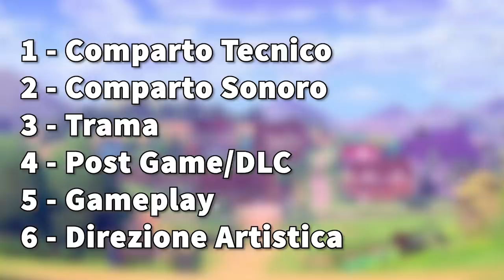RECENSIONE POKÉMON SPADA e SCUDO - Un tema in brutta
Eccoci alla recensione di Pokémon Spada e Scudo! Tra Dynamax, Rose ed Eternatus, passando per le Terre Selvagge e le città di Galar: una valutazione onesta dei nuovi giochi Pokémon di ottava generazione per Nintendo Switch!